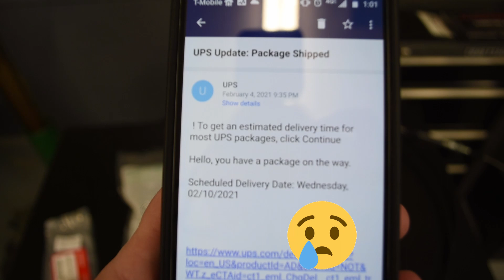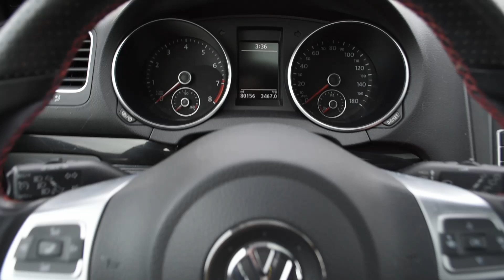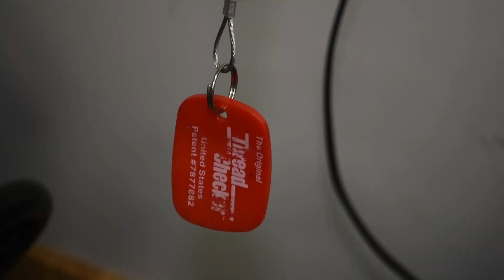She deserves better! (Something I should have done a long time ago...)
Rusty NSX? I thought they were, "All Aluminum"?!? Well. mostly. While waiting on some final parts to come in for the next big job, I tackle a long overdue project to restore the radiator supports to a more fitting condition. A little different style of video as well. Clearly, I've been watching @mymechanics too much. Imitation is the highest form of flattery. Am I doing this right? Lol.

Check out Lap of the World Merch!  Proceeds from all sales pretty much go straight into this NSX.  So if you like the car, and like roadtrip and racetrack themed apparel and such, give it a look!

Support Lap of the World!